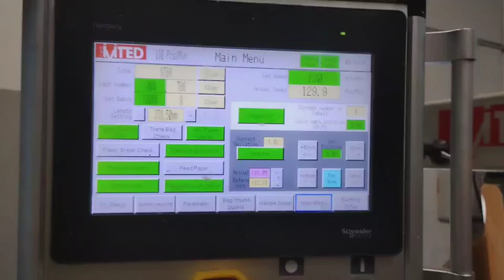D Cut Handle Paper Bag Machine for Subway